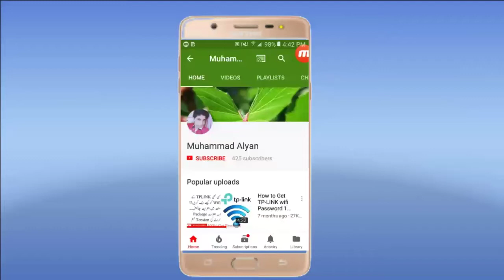Thanks for 1000 Subscribers (Special video)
kessay hain ap sbhi...umeed hay kay thk hi hongay.!!
Dostoaj ki is video main Basic ksi app review ya Unboxing nhi ki gai hay. aj ki ye video ap logo kay liye banai gi hay.

About Me: I am Alyan & you watching Muhammad Alyan Youtube Channel. Where you will find Technological videos uploaded everday :)

Allah Hafiz..!!